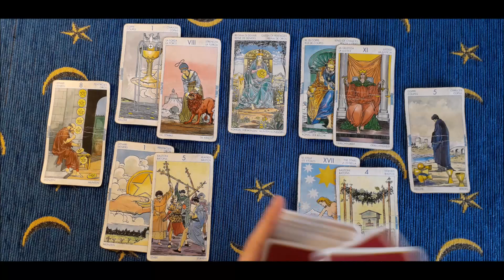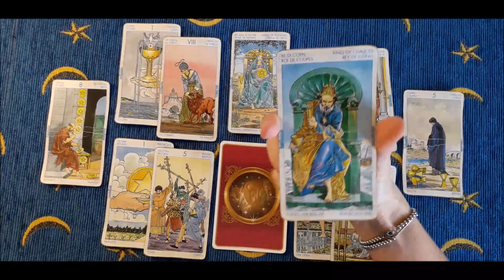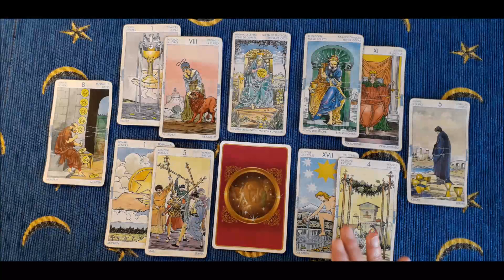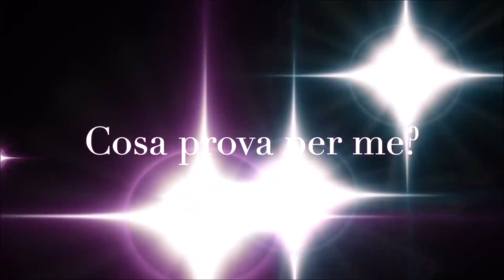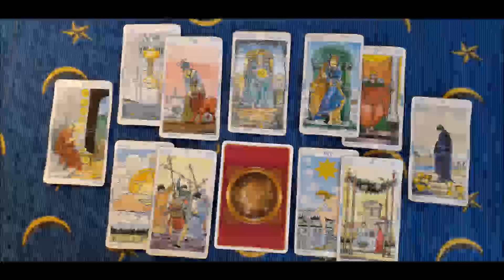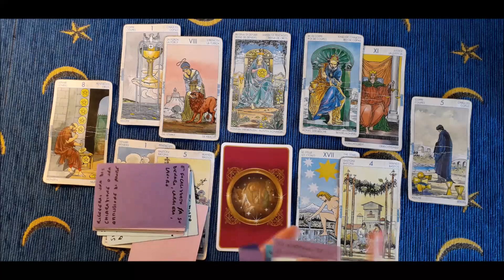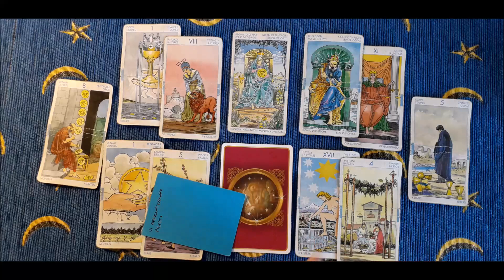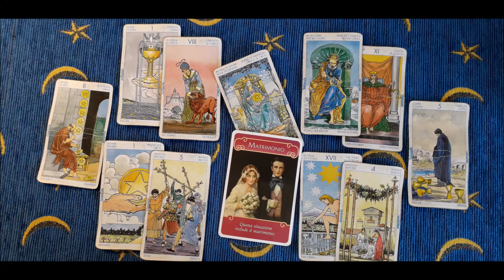Leone -Finalmente insieme! Nulla può ostacolare questo amore!!!- Oroscopo amore e tarocchi